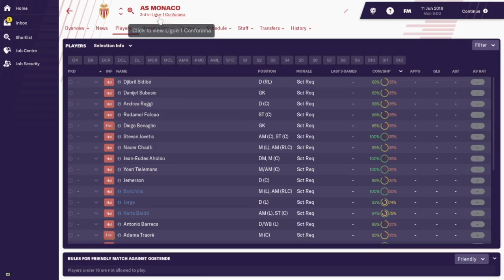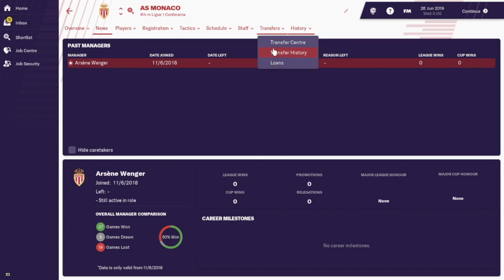Arsene Wenger Experiment Football Manager 2019 #1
Is there any other manager more divisive in the world of football right now than Arsène Wenger? It seems that everyone has an opinion on whether the Arsenal manager should still be in a job, but despite the Wenger In/Wenger Out mentality that many have, no one can deny that the man is a genius. He revolutionised English football with Arsenal, and he did a very good job a few years prior to his appointment in North London in a different surrounding, in Monte Carlo with AS Monaco.

Wenger’s time at Monaco is a period that everyone knows about, but not many people know what exactly he achieved or which players he coached. In fact, not many people knew about him about at all before his spell with Monaco. Born in Strasbourg, Alsace, Wenger had a mixture of French and German ingrained in his early life and that might be seen as apparent in both his playing and managerial careers.

Ending his playing career with Strasbourg in 1981 and quickly becoming the coach for their under-19’s side, many of Wenger’s former team mates claimed that from an early age Wenger was a leader who observed training sessions with detail. Clearly Wenger’s skills impressed other clubs and not long after he was appointed as part of the coaching team at Cannes and his work there soon earned him a move to Ligue 1 club Nancy as head coach at the club.

It was here where he learnt about working with a limited budget and squad whilst developing ideas on how to improve to fitness of players and evolving their skills on the training ground. Despite his talents, Wenger failed to keep Nancy up and was eventually allowed to talk to Monaco about the vacant managerial position and really, this is where our story begins. This is where the Arsène Wenger that transformed English football and Arsenal Football Club was brought into light.

Wenger was taking over a side that finished 5th in the previous Ligue 1 campaign in 1986-87, relying fairly heavily on Omar Da Fonseca’s nine goals to have them challenging for a place in European competition. Many failed to realise that Wenger was about to change the fortunes of Les Monegasques in the space of one year, and he had already planned out who and what he wanted before he had even started the job in order to achieve that.

One of the first signings Wenger made was English striker Mark Hateley, a tall forward who had been brought in from Italian giants Milan. Hateley possessed a great aerial ability, showed in a now famous 1-0 Milan derby victory. The Englishman may have only been at the club for three years, but even to this day he still speaks fondly of Wenger.

“He was always there to talk to, always asking questions,” says Hateley, speaking about what the Frenchman was like when he suffered a dislocated ankle. “Arsene was brilliant with me, he was always talking to me and asking me what I needed. He got me a personal trainer to work with me every day, to keep my mind active, and work and work and work. So I always felt I was part of it, even when I wasn’t.”

When Hateley signed for the club, he was almost immediately joined by a compatriot and one of the most talented and technically gifted players of his generation; Glenn Hoddle.

Hoddle had announced at the end of the 1986/87 season that he wanted to leave Tottenham Hotspur to try pursue a career on the continent, where his style of play would be more appreciated and propel him to the next level. The midfielder was all set to join Gerard Houllier’s Paris Saint Germain before Wenger’s ambition and vision influenced Hoddle to swap the French capital for Monte Carlo.

One final big name addition was brought into the squad that summer as French international Patrick Battiston was granted a free transfer from Bordeaux, and promptly joined Wenger at Monaco. With Claude Puel also in the side to form quite a formidable spine of the team, Wenger’s Monaco was set to make a push for the Ligue 1 title, something that not many people expected.